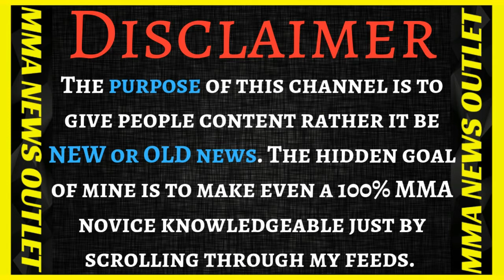He Should Have A Match With Conor Mcgregor! Michael Bisping On Donal Cerrone vs Al Iaquinta|MMA N.O.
Michael Bisping Reacts to Donald Cerrone (Cowboy) outclassing/ destroying Al iaquinta- he should fight for UFC belt or Conor Mcgregor.  A course,  if Conor Mcgregor (Mystic Mack) gets back into action. (Believe You Me Podcast).

                                          MERCH!

-Michael Bisping Reacts to Donald Cerrone (Cowboy) destroying Al iaquinta- he should fight for UFC belt or Conor Mcgregor (Mystic Mack).  A course,  if Conor Mcgregor gets back into action. (Believe You Me Podcast).

 -Meme (Altered)